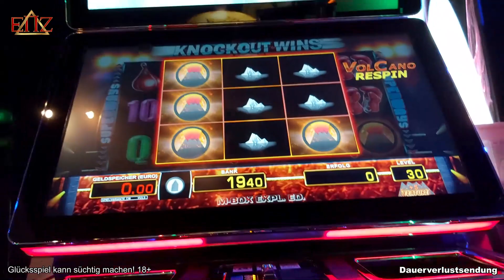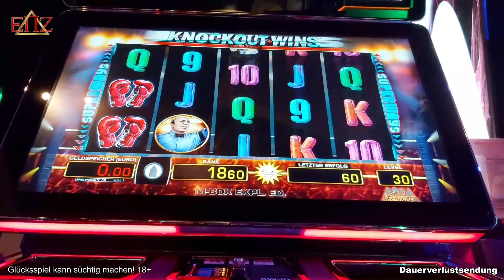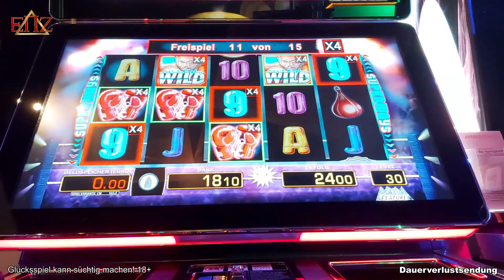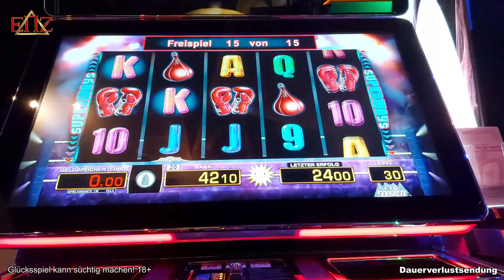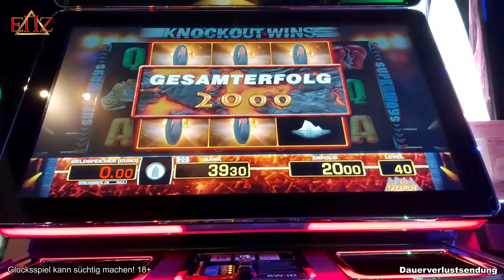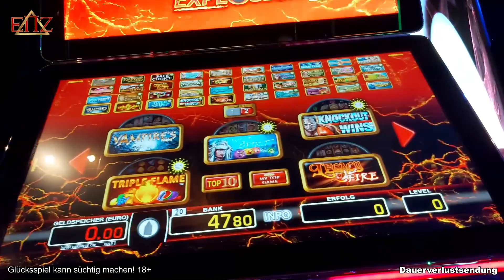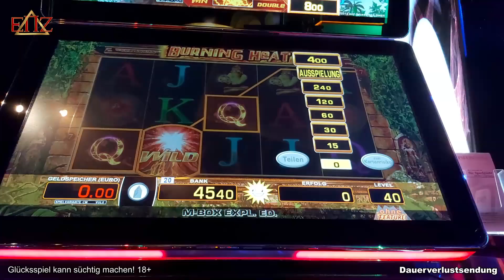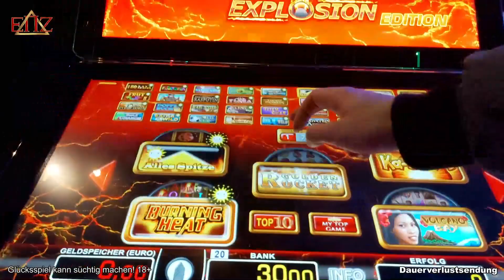💎Spielo Tag in Bayern🎰 - Teil 2 | ENZ Merkur & Novoline Lets Play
Diese Spiele wurden gespielt:
Merkur ►
Novoline ►
Bally Wulff ►
Outro-Song:
Exklusiv produzierter Beat für EinfachNurZocken.